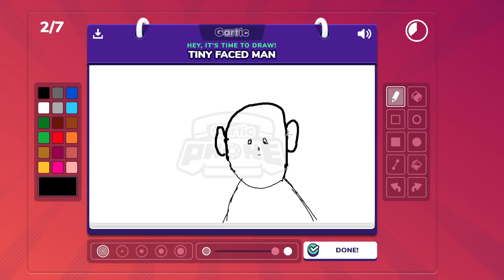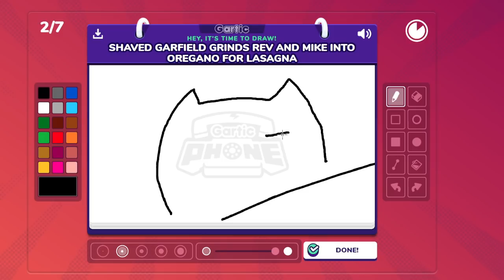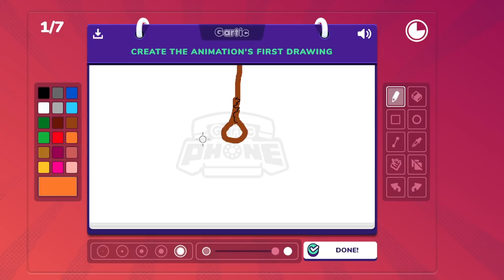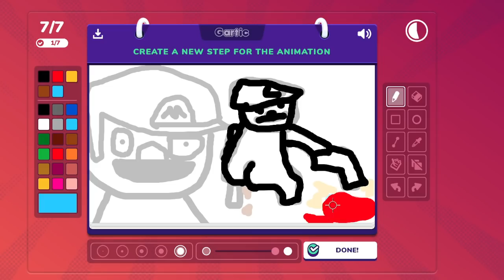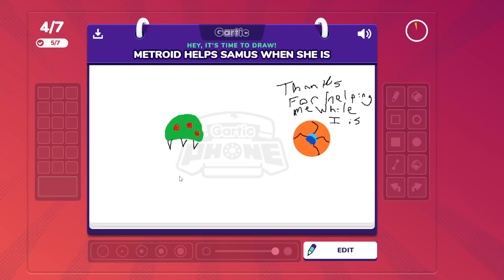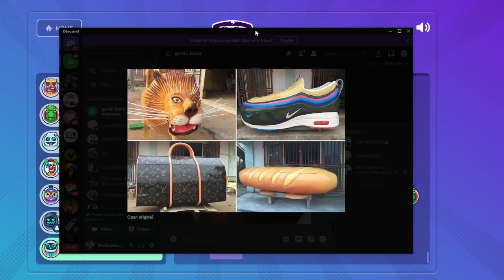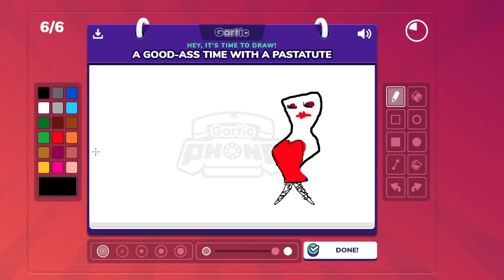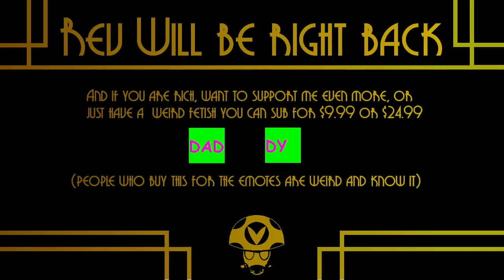Gartic Phone with Mike & Joel - Rev After Hours [Vinesauce]